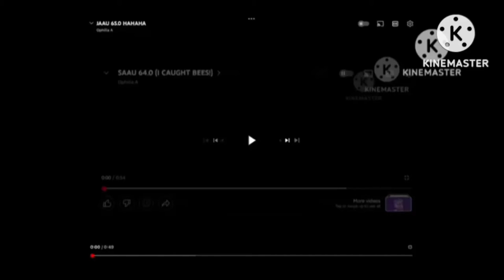6 lutego 2023